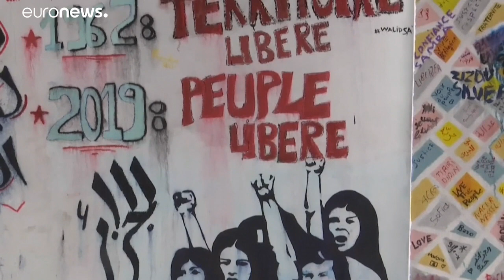موعد الجزائر مع التغيير.. من السياسة إلى الشوارع والأزقّة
أناملُ وسواعدُ فتية هي من تضرب موعدا للتغيير في الجزائر .. تغييرٌ يمتد من السياسة إلى الشوارع والأزقّة. شاهد…